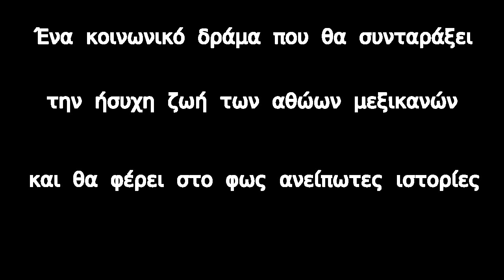Miguel Ο Απατημένος από το Rock n' Troll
Κάθε Δευτέρα 15.00 με 16.00 και Παρασκευή 14.00 με 16.00.